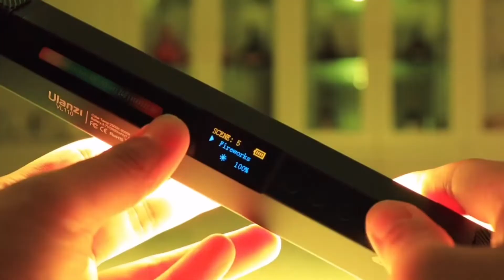Unboxing Ulanzi Vl 110 RGB Ice Light